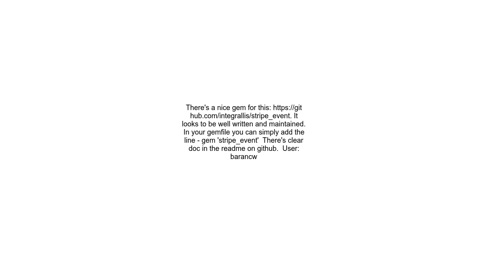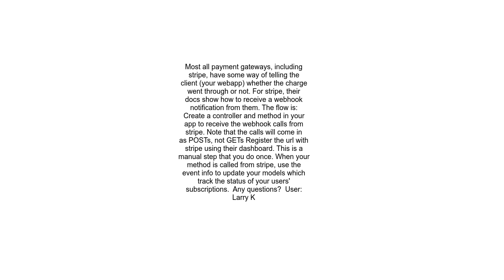Using Stripe webhooks with Rails